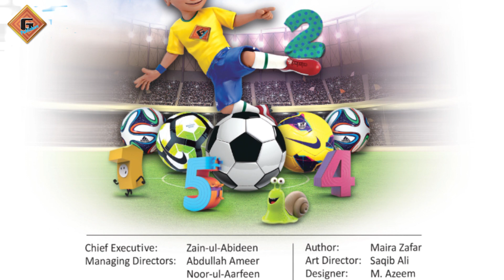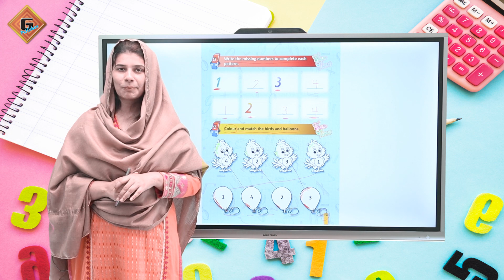Gohar Grace Maths Playgroup|Lecture 8